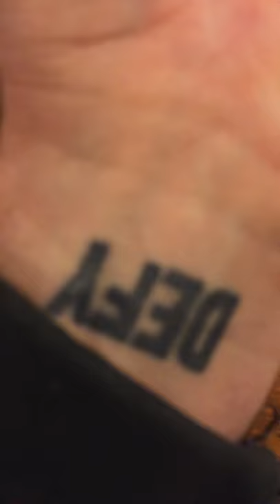One-Handed Buckle Operation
Our Venue bag's German-Made Fidlock magnetic buckle is so simple and intuitive to use you can do it with one hand.